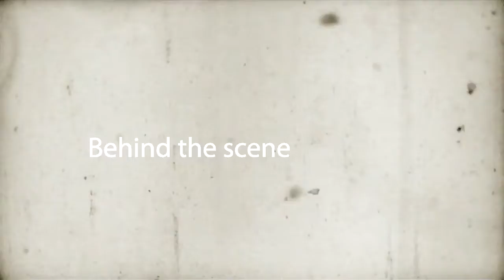L&N Wedding Behide the scene